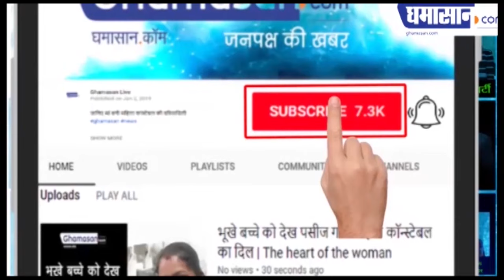IAS Riju Bafna हैं देश की सबसे जांबाज महिला ऑफिसर | Woman IAS Officer Riju Bafna | Ghamasan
IAS Riju Bhafna हैं देश की सबसे जांबाज महिला ऑफिसर | Woman IAS Officer Riju Bafna | Ghamasan

2013 बैच की आईएएस ऑफिसर हैं रिजु बाफना
मीडिया पर अपने किए एक पोस्ट से आई थी सुर्खियों में